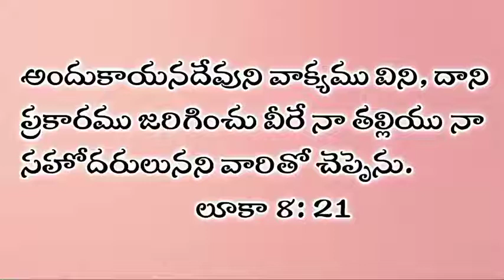videos || April 19 || Daily promise || today's promise